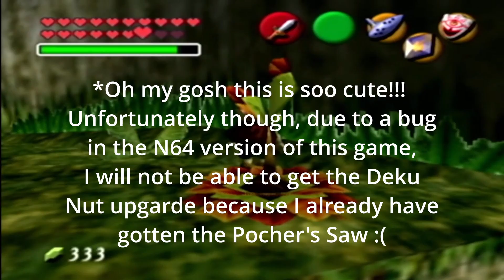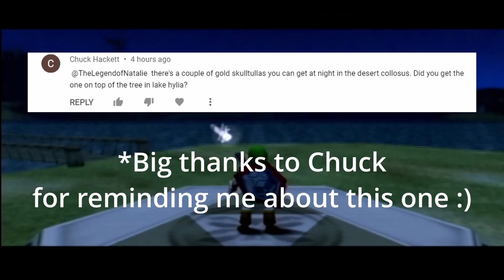The Big Poe Hunt | Zelda Ocarina of Time 100% Walkthrough Part 13 (TLOZ TOTK Hype Gaming)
Welcome everyone! My name is Natalie and welcome to The Ocarina of Time series! In this gameplay, Link journeys throughout the land of Hyrule in search of three spiritual stones and freeing five sages to stop the evil Gerudo King, Ganondorf, from trying to take over Hyrule.

I figured that since I have hope that BOTW 2 will FINALLY be released in Spring of 2023, I decided to start playing the Zelda games (in order of the timeline) to celebrate and hype the release of BOTW 2. I will be starting with Skyward Sword and working my way down to Breath of the Wild. Hopefully by the time I post my last video for Breath of the Wild, we will all be playing and/or watching people play BOTW 2.

I WILL BE 100% COMPLETING ALL ZELDA GAMES!!

I will also be trying to post this content every single day; otherwise by the time Spring 2023 comes around, I will barely be halfway through completing Skyward Sword.

If you're liking the series, why not leave a like or a comment letting me know how good I am doing or what you would like to see more of in the videos! Don't want to miss out on a future video? :)